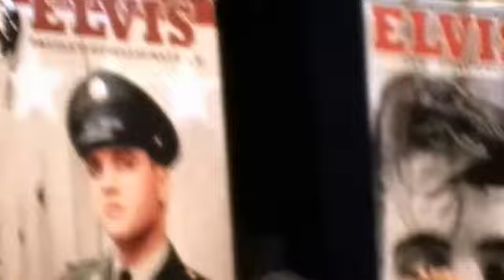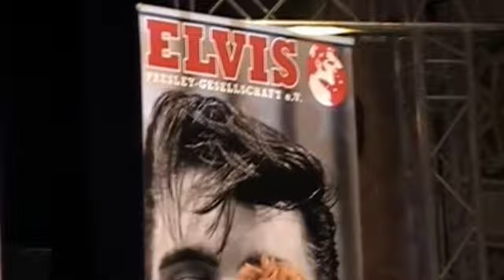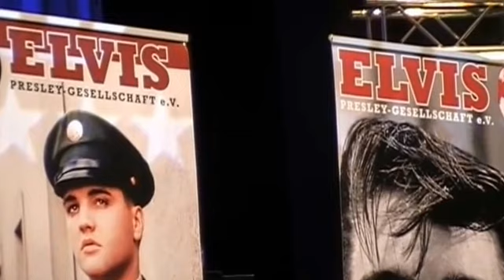Talkshow mit George Klein 15thEuropean elvis festival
15thEuropean elvis festival
Bad Nauheim2016
. Den Goldring an seinem Finger hat einst Elvis Presley getragen, der als Neuer in die Klasse kam, als Georg Klein die High School in Memphis besuchte. Heute ist Klein über 80 und ein gefragter Zeitzeuge. Denn bis zuletzt war er ein enger Vertrauter des King. Am Wochenende ist Klein beim Festival in Bad Nauheim